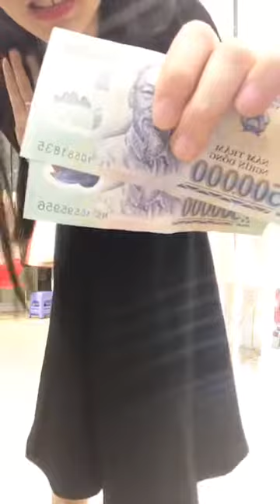Mua thanh ly laptop |Mua thanh ly may in | Mua thanh ly may tinh | Mua thanh ly may photocopy , UPS